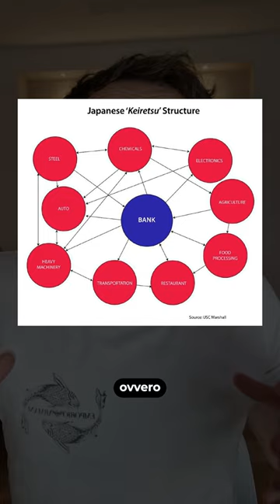Il GIAPPONE sta RISORGENDO?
Warren Buffett ha deciso di puntare in maniera importante sul Giappone, trasformando la nazione del Sol Levante nella sua più grande scommessa in portafoglio (dopo gli Stati Uniti chiaramente).

Buffett ha captato alcuni segnali che potrebbero indicare un'imminente ripresa dei giganteschi conglomerati giapponesi che negli anni 90 hanno portato il Paese sul tetto del mondo. Ha anche definito il loro prezzo di mercato come "ridicolo".

E dunque avrà ragione Warren Buffett anche questa volta?
Le Keiretsu stanno risorgendo?